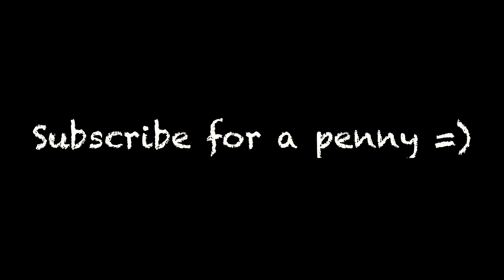So... I Destroyed a whole server of players in the Hive BedWars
Sub for a penny =)